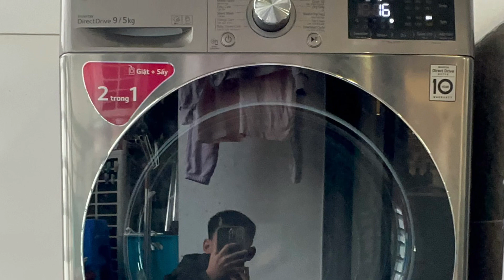Các máy giặt nhà mình có